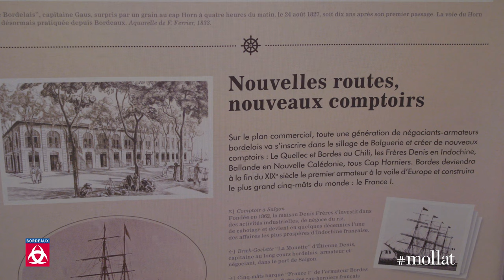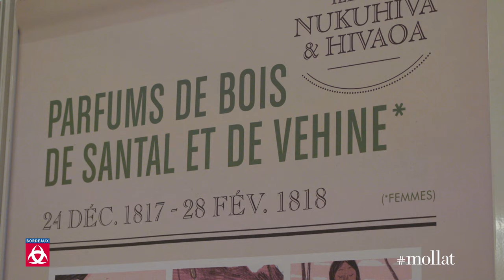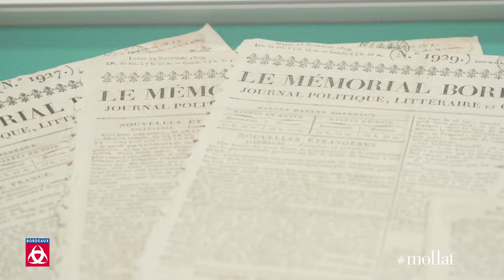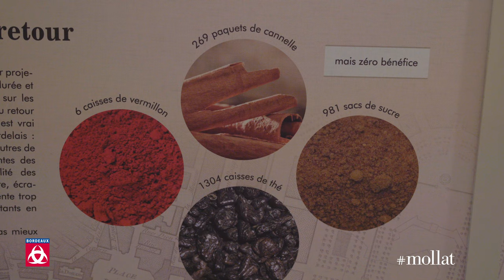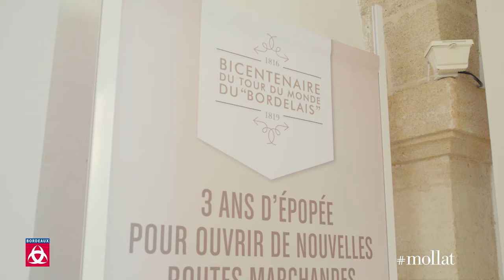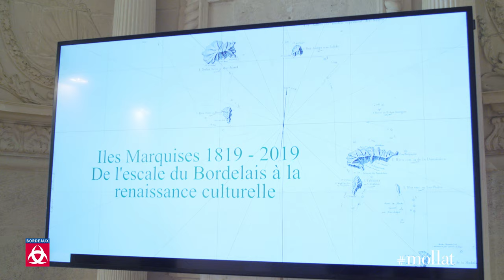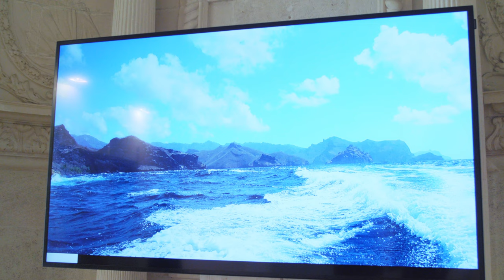Exposition "Bicentenaire du Tour du monde du Bordelais"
Bicentenaire du Tour du monde du Bordelais (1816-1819)
Exposition consacrée au bicentenaire du tour du monde effectué par le navire "le Bordelais", armé par Jean-Etienne Balguerie et commandé par le capitaine de Roquefeuil. Salle capitulaire Mably.

Entretien avec Serge Legrand-Vall, auteur et Stéphane Binaud, co-fondateur du Musée de l'Histoire Maritime de Bordeaux.